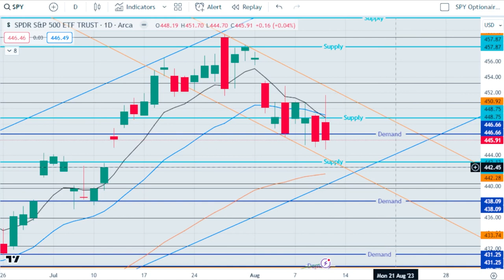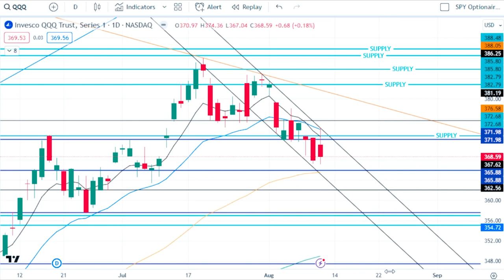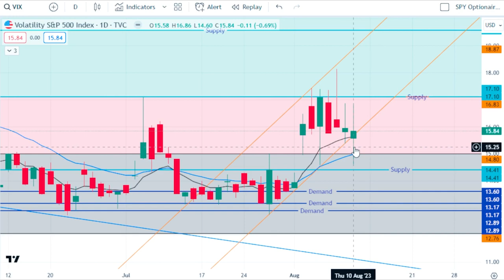CPI Day wrap-up… 8-10-23 SPY/ ES FUTURES, QQQ AND VIX DAILY MARKET ANALYSIS